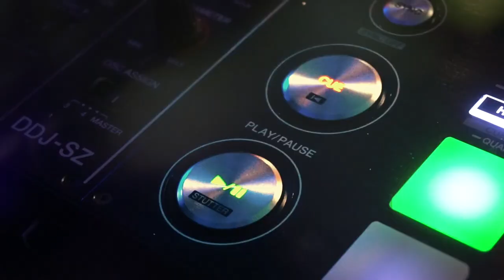James Khuri: Leading a Successful Business and Thoughts on Many Life Lessons - Ep #101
James is the Chief Executive Officer at FJ Holdings and Khuri Enterprises

James Khuri is an American businessman, social media influencer, and wildly successful entrepreneur who have been developing successful, innovative businesses and business models for more than 20 years. His groundbreaking work in restructuring e-commerce platforms has propelled him into the spotlight in recent years as he works tirelessly to build a better e-commerce business model that has a more consumer-friendly global impact.

James Khuri is the CEO of nine firms that center on a variety of industries from retail shops to real estate to e-commerce platforms to manufacturing goods and distribution. His strong drive to not only achieve personal success but also make the world a better place, sets him apart from so many garden variety businessmen who are more focused on building their empires than helping build a world that is more inclusive and nurturing for all.

And that is what sets James Khuri apart.

Born in December 1977 in Rochester, New York, Khuri developed a love for trading cards as a young boy. Little did he know that his passion would propel a business that would become a major part of his success as a businessman.

Early on, Khuri exhibited a natural inclination toward business and commerce. After high school, he attended the University of Rochester where he earned a bachelor’s degree in Chemistry. At age 21 Khuri enrolled in the University of Rochester’s Simon School of Business where he earned his MBA. This provided the foundation he needed to forge his success in business while nourishing his entrepreneurial spirit. The fire spread quickly.

At the age of 32, James Khuri made the move from New York to California where he currently resides in the Los Angeles area.

In 2001, he launched a very successful, highly profitable real estate career. Today, Khuri operates under Khuri Enterprises and owns a number of properties including apartment buildings in the Los Angeles area as well as medical buildings in New York. But he didn’t stop there.

Early in his manufacturing and distribution ventures he was cold calling brick and mortar retailers – and getting nowhere. It took years for him to make meaningful connections with the right retailers on that platform. Eventually, he moved to e-commerce and his business took off. He began researching updated and new fulfillment methods and quickly made lasting connections that propelled him to success.

Attached Things/Links Mentioned:
Sports and Pokemon Card Market
Trading Cards
“The world is more similar than we know.” (James)
Pokemon Was Created in Japan
Ecommerce
Distribution / Logistics to a Product-Based Business
Scaling a Business
Collectibles
Efficiency as a Founder

Chapters:
Introduction [00:00]
1) When did you get into the card trading market? How is it going? [00:45]
2) How did you create a logistics based business? Did you have prior knowledge of it beforehand? [5:27]
3) Digital compared to brick and mortar. [11:00]
4) Collectibles. [20:00]
5) How do you set up your day so that you can handle everything with each of your business? [23:15]
6) Creating an idea machine and systemized business. [26:10]
7) What advice would you give to a young person getting into the business field? [28:20]

Our Amazon Alexa Skill - Dream BIG Daily
Our Amazon Alexa Skill - Dream BIG Quotes